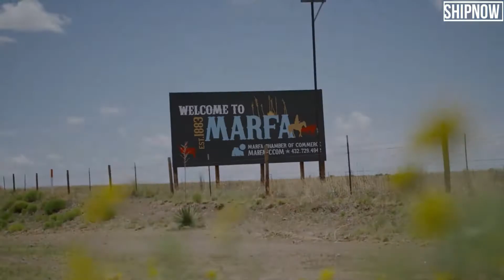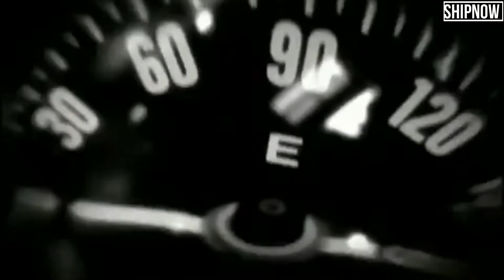أغرب 5 أماكن على كوكب الأرض تحدث فيها أمور غريبة ومثيرة للدهشة لم يتمكن العلم من شرح بعضه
هناك العديد من الأماكن على كوكب الأرض تحدث فيها أمور غريبة ومثيرة للدهشة تمكن العلم من شرح بعضها، في حين ظل البعض الآخر لغزا محيرا.

1- جسر أوفرتون
جسر أوفرتون في دمبارتون بأسكتلندا، يعد من الأماكن التي تحدث فيه أمور غريبة. يعرفه معظم الناس بأنه "جسر الكلاب المنتحرة"، لأنه منذ أكثر من 50 عاما، وقع إطلاق العديد من الكلاب هناك وانتهى بها المطاف في قاع الوادي. حتى الآن، فشل العلم في تفسير سبب حدوث هذه الظاهرة، حيث تصل الكلاب إلى الجسر وفجأة يبدو كأن شيئا ما يدفعها للقفز من أعلى الجسر.

يعتقد البعض أن جسر أوفرتون هو المكان الذي تتلاقى فيه السماء مع الأرض، مما يمنحه قوى التنويم المغناطيسي. ويعتقد آخرون أن شبح "السيدة البيضاء" يجوب هذا المكان ويحث الكلاب على القفز. كما توجد شكوك أيضا تقول إن بعض الثدييات التي تعيش تحت الجسر تجذب رائحتها الكلاب.
2- أضواء مارفا
أوردت الكاتبة أن مارفا مدينة صغيرة تقع في ولاية تكساس. وعادة ما تظهر أضواء غامضة بألوان مختلفة تشبه كرة السلة تتحرك من مكان إلى آخر. في بعض الأحيان، تكون هذه الأضواء صغيرة وأحيانا أخرى يكون حجمها بحجم منزل أو سيارة. إنها ظاهرة رائعة لم يتمكن أحد من شرحها على الإطلاق حتى الآن.

يعتبر جيمس بونيل من بين الذين درسوا هذه الظاهرة أكثر من غيرهم، وهو مهندس فضاء سابق في ناسا تابع المنطقة لمدة 12 عاما. وقد خلص إلى أن هذه الظاهرة تحدث نتيجة احتكاك تحت الأرض.

3- مثلث برمودا
أوردت الكاتبة أنه لطالما تمحورت العديد من الأساطير والخرافات حول هذا المكان، ولكن لا يمكن نفي حقيقة أن بعض الأحداث التي وقعت هناك لا تزال دون تفسير. وقد ثبت أن بعض الأدوات مثل البوصلات لا تعمل في هذه المنطقة.

ولعل الأمر الأكثر إثارة للدهشة أن العديد من السفن والطائرات قد اختفت في هذه المنطقة. بالنسبة للبعض، يعد هذا أمرا طبيعيا تماما في منطقة ذات أمواج يصل ارتفاعها إلى 18 مترا ويمكن أن يصل أحيانا إلى حوالي 30 مترا، وتتميز بمناخ شديد التغير. مع ذلك، حدثت بعض حالات الاختفاء في طقس جيد.

4- موهينجو دارو
أفادت الكاتبة بأن مدينة موهينجو دارو الغريبة، تقع في وادي إندوس في باكستان. إنها من أكثر الأماكن غموضا على وجه الأرض.

توجد المدينة تحت الصحراء ويبلغ عمرها حوالي 4600 عام. كل شيء يشير إلى أن سكانها اختفوا بين عشية وضحاها. وقد عُثر على سلسلة من الجثث التي كانت تعانق بعضها بعضا، ويبدو أن الكثير منها مصاب بالتسمم الإشعاعي. ماذا حدث في هذا المكان؟ علميا لا أحد يعرف شيئا بعد.

5- شلالات الدم
تحدث في أنتاركتيكا أشياء مثيرة للدهشة، لكن هذه المرة هناك تفسير معقول لها. إن شلالات الدم في القطب الجنوبي تنبثق بالأساس من نهر تايلور الجليدي الذي يكسوه لون أحمر كثيف يشبه الدم.

تعود هذه الظاهرة ببساطة إلى أن مصدر المياه ملحي للغاية ويحتوي على تركيز كبير من أكسيد الحديد، مما يضفي على الماء هذا اللون الخاص، الذي يبرز أكثر عند تباينه مع لون الثلج الأبيض. إنه مكان جميل لمحبي هواية المراقبة.